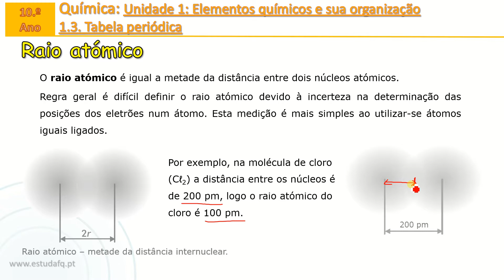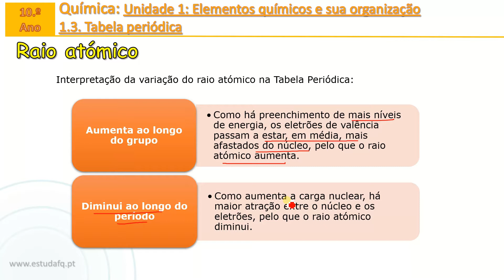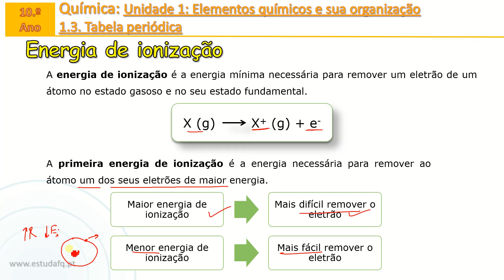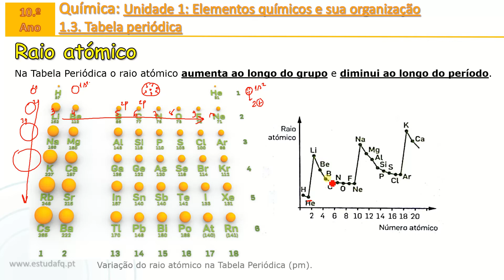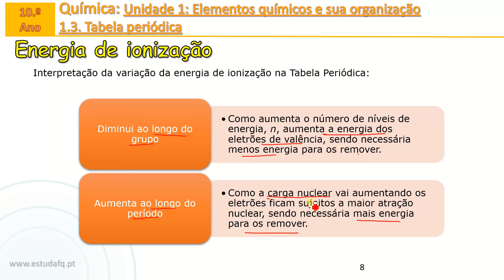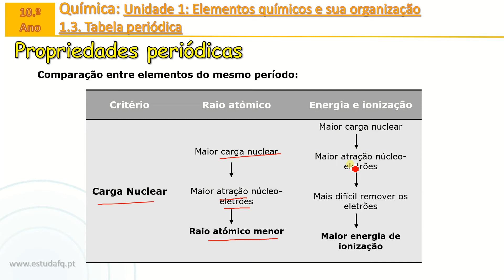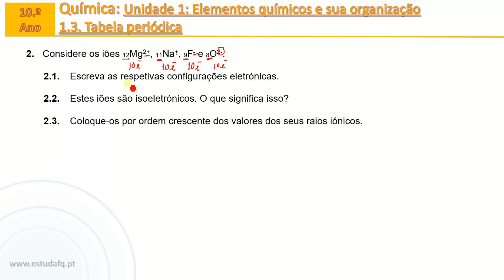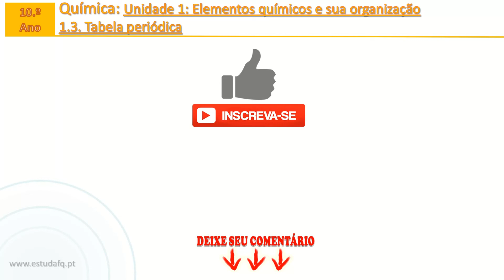Raio atómico e Energia de ionização na Tabela Periódica | 10Q1.3 | Exercícios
Física e Química A - 10.º ano
Unidade 1: Elementos Químicos e sua organização
Subunidade 1.3 Tabela Periódica
- Evolução histórica da Tabela Periódica
- Estrutura da Tabela Periódica: grupos, períodos e blocos
- Elementos representativos e de transição
- Famílias de metais e de não metais
- Propriedades periódicas (raio atómico e energia de ionização)

Para saberes mais sobre as turmas online e explicações de Física e Química contata-me:
Inscreve-te no canal para receber os novos vídeos e te prepares para os testes e exame nacional!

Se achas que estou a ajudar-te, e quiseres retribuir, podes apoiar o projeto EstudaFQ através do PayPal